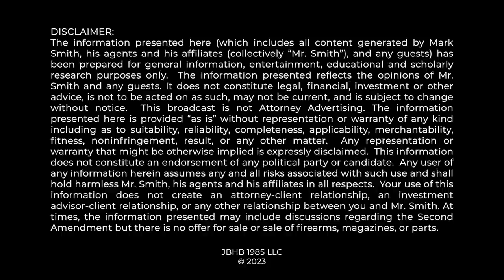2A SUPREME COURT: Is Justice Amy Coney Barrett a TRAITOR to the 2nd Amendment?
SCOTUS Justice Amy Coney Barrett has been labeled a traitor to the 2nd Amendment by some 2A supporters in the Blogosphere but is this characterization accurate or fair?  Mark Smith Four Boxes Diner investigates and discusses in this video.

0:00 Is ACB Anti-2A?
1:06 Big 2A Setbacks
3:52 My Perspective & ACB Bio
6:33 ACB on Bruen & Other Cases
9:10 So Why Was She "Bad" On Vanderstock?
15:12 What SCOTUS Tries To Do...
18:29 Another Possible Reason
21:35 Thank You!